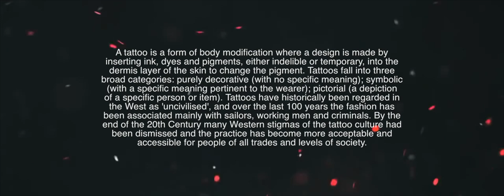P-TATTOO PROMO VID TEASER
P-TATTOO TEASER
PROMOTIONAL VIDEO
FILM BY Idiosync Films
Videographers: Joseph Medina & Jam Santos
Photographer: Jam Santos
Video editor: Joseph Medina
Location: 59-C Bayanan Bacoor, Cavite
Patrick Tattoo Patrick Lopez